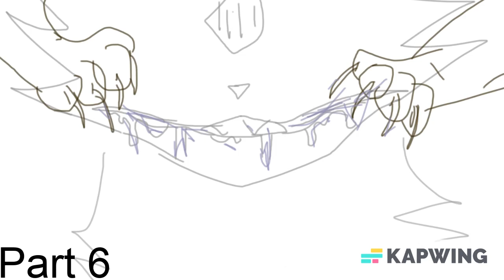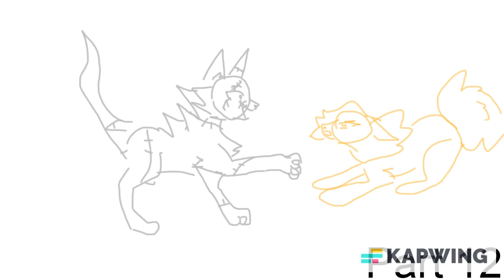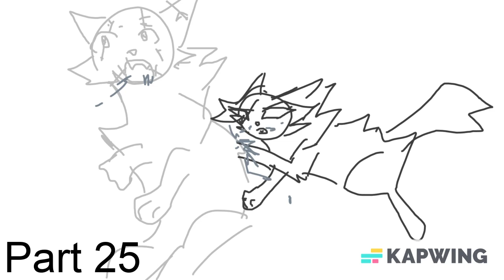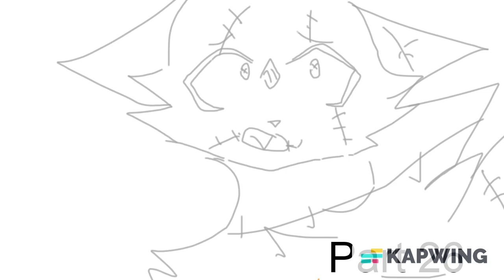How It Feels to Be Lost Doll Ashfur Storyboard AU MAP (OPEN 9/28 FILLED)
WARNING: Blood and Gore
Hello, this is an Ashfur Stitch MAP, and uh yes here is the info you need:
No Wip: X
Wip: ✨
Done: 💔
1)
2)
3) Newpop9   X
4)
5)
6)
7)
9) Craftykittys  X
10) Corgi The Calico X
11)
12) White_Moon  (Requested)
13) Aishi  X
14)
15)
16) Jarv Jabs 72   X
17)
18) Corgi The Calico  X
19)
20) Stormshifter The Storm   ✨
21)  Stormshifter The Storm   X
22)
23)
24)
25) White_Moon  X
26)
27)
Outro)